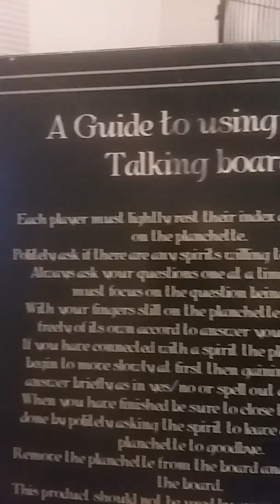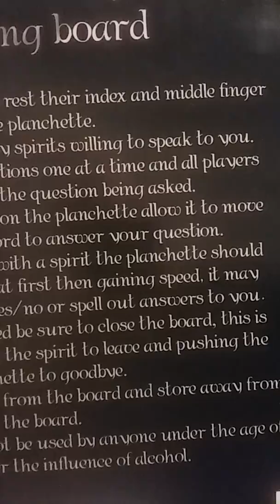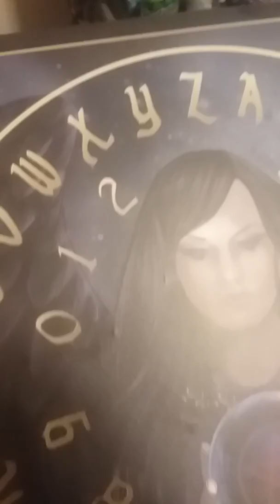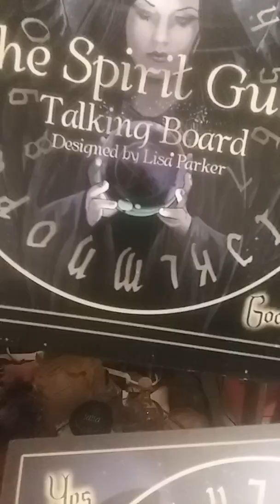The Spirit Guide Talking Board by Lisa Parker